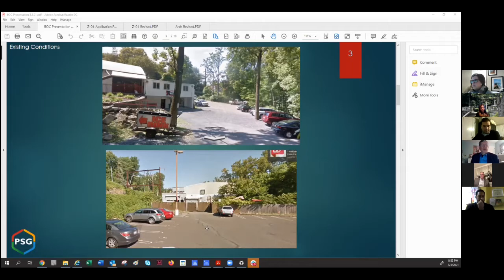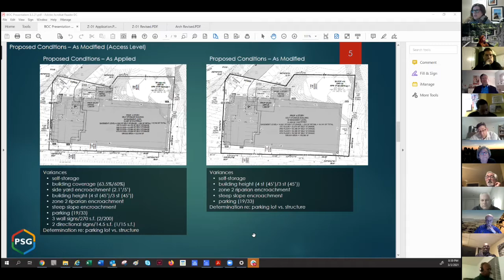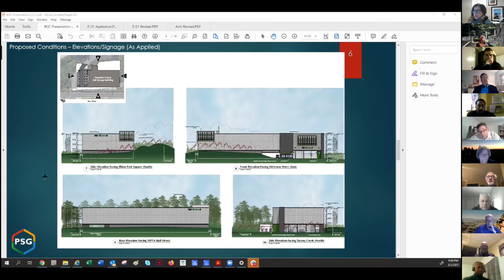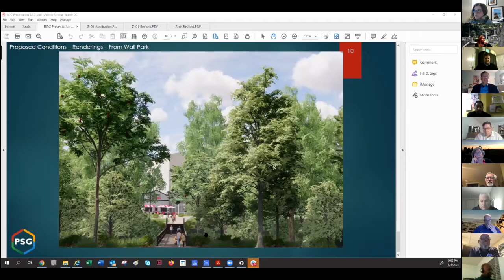March 3, 2021 Cheltenham Township Building & Zoning Committee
The Cheltenham Township Board of Commissioners consider building and zoning matters including zoning hearing board appeals for Calvary Presbyterian Church at 213 Fernbrook Avenue and PV Asset Management, LLC for 8116 Old York Road.